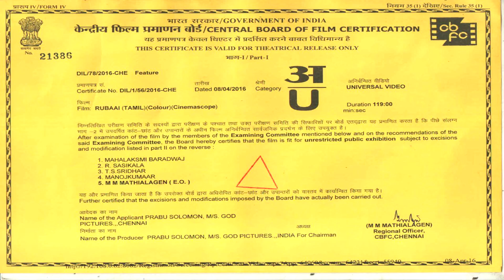RUBAAI 10SEC PROMO-8